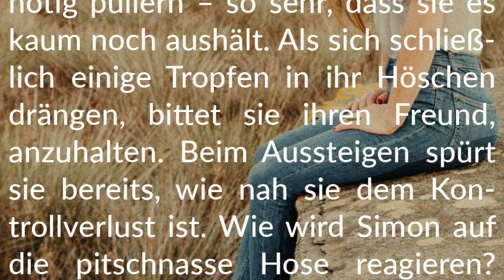Story-Info: Glühende Hitze 💧 Extrem volle Blase auf der Anreise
Wir wünschen genüsslichen Spaß beim Schmökern in dieser liebevollen Pinkelnot-Geschichte.